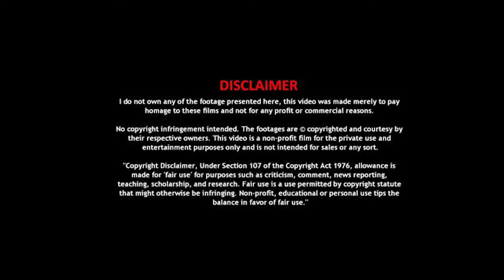NARCOS choice is yours | a short film by KM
Hello guys ! I hope ki aap ko maza aaya hoga aur dil se shukriya itna pyar dene ke liye . Video thoda late hai jaanta hun but agrr mehnat zara bhi passand aayi to video ka concept aur story zara crack karo next video me viva lunga .